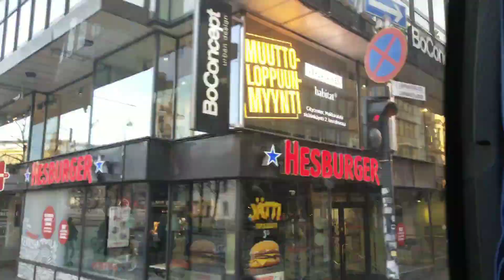Art Trip to Helsinki - Vlog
Hello everyone my name is Sita and this is a vlog of my art trip to Helsinki. This is my first time vlogging and video editing. I am still learning, so I'm sorry if this isn't the best in any way.